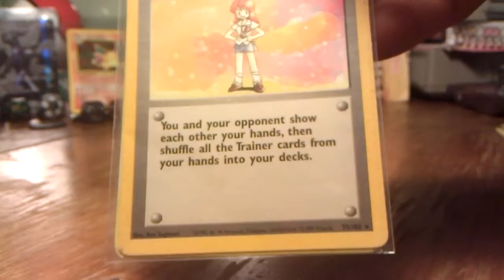SUPER RARE POKEMON CARD REUNION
I FOUND THE CARD I WAS LOOKING FOR. AND FORGOT EXSISTED.

WAYS TO GET FREE STUFF